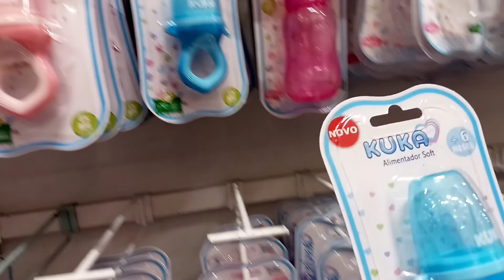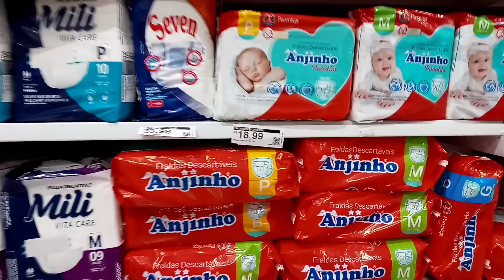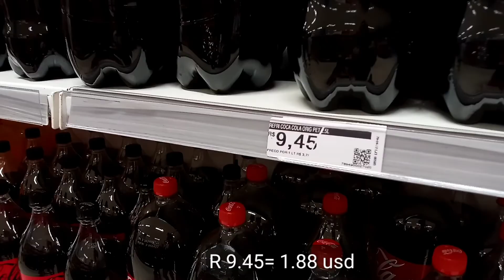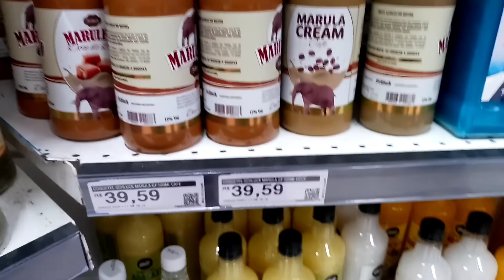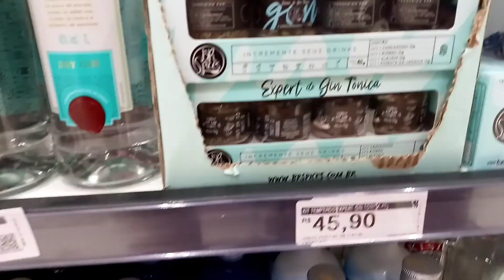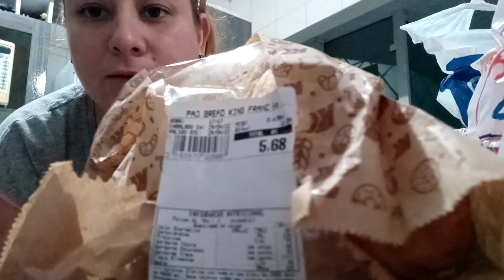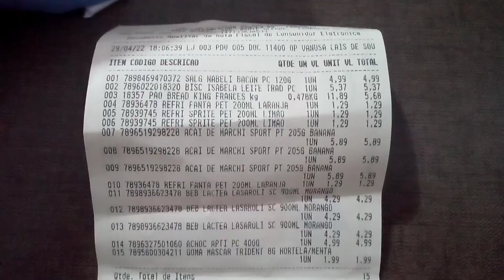ASÍ es un SUPERMERCADO EN BRASIL.Vlog de hoy🙌👀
supermercados en brasil, cubanos por el mundo,alimentos,açaí,cubana en brasil, fort atacadista, Supermercado brasileño, Supermercado en Brasil 2022